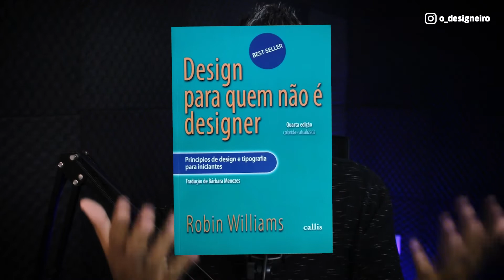05 DICAS PARA DESIGNERS INICIANTES